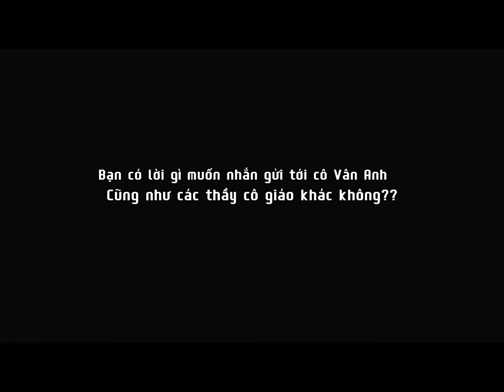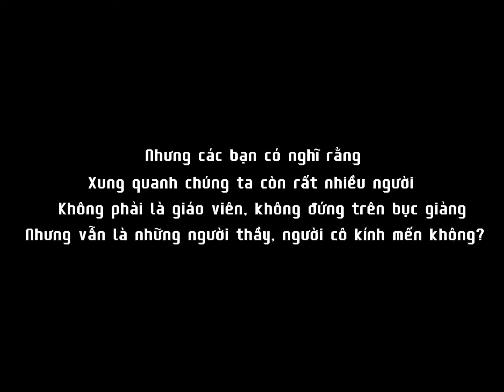Cuộc thi clip ảnh “Khoảnh khắc thầy cô và bạn bè” (2021) – Lớp 12H'